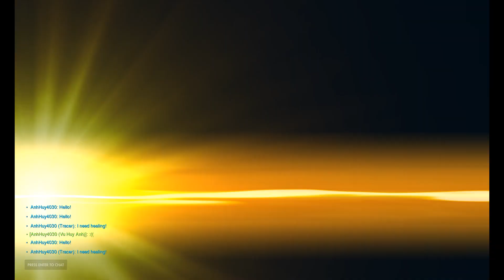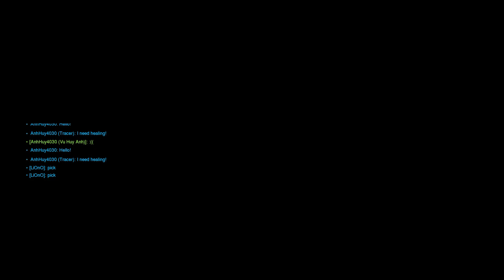Overwatch - Test Thử Các Chế Độ Trong Sự Kiện Mới